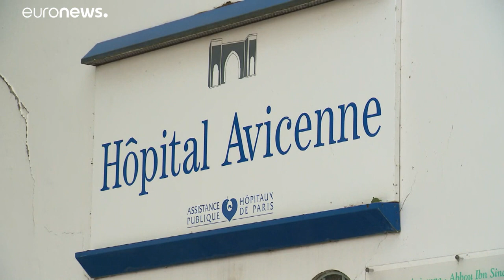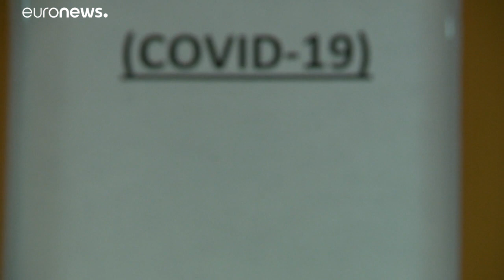Пациенты с COVID-19 были в Европе уже в декабре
ВОЗ призывает искать ранние случаи COVID-19 после сообщений о том, что инфекция распространялась во Франции ещё в декабре.…